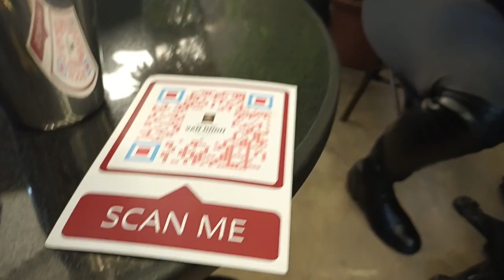There is a reason why you should visit vangogh cafe